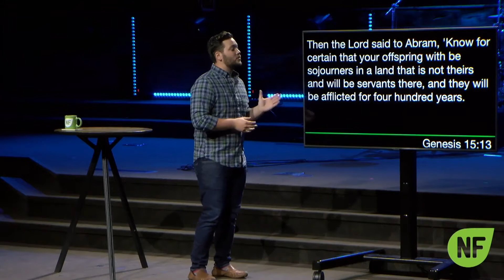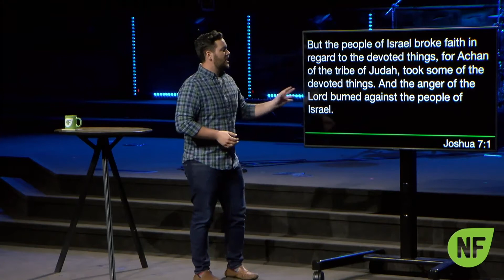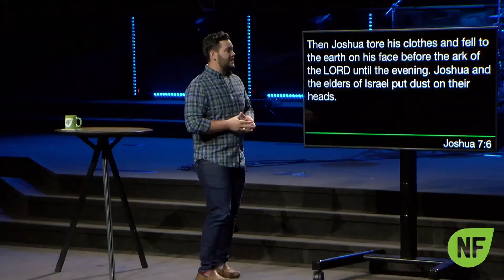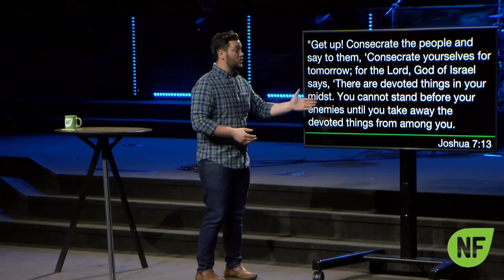Get Up! | Trent Forrest | Own It | June 7, 2020